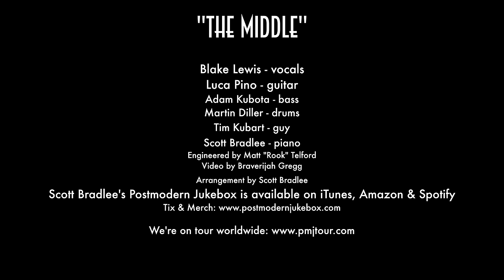The Middle - Jimmy Eat World (Bobby Darin Style Cover) ft. Blake Lewis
Blake Lewis returns to channel the great crooners of a bygone era in this retro remake of Jimmy Eat World's 2001 hit, "The Middle."

Follow The Musicians:
Blake Lewis (Vocals)

Arrangement by: Scott Bradlee
Engineered by: Matt "Rook" Telford
Video by: Braverijah Sage